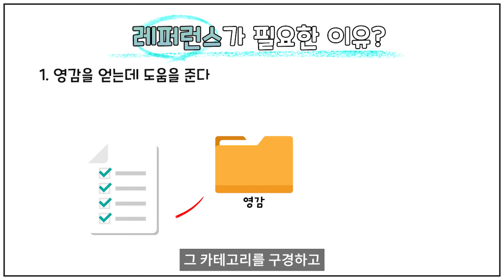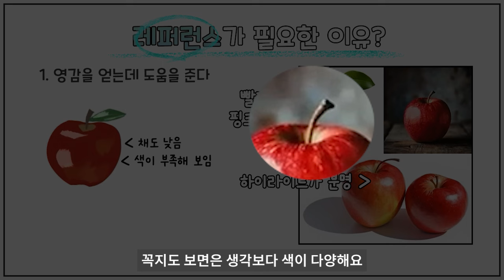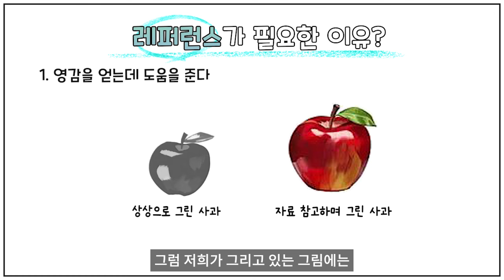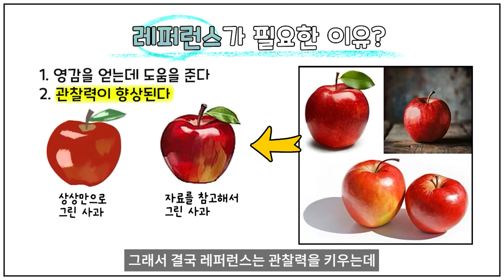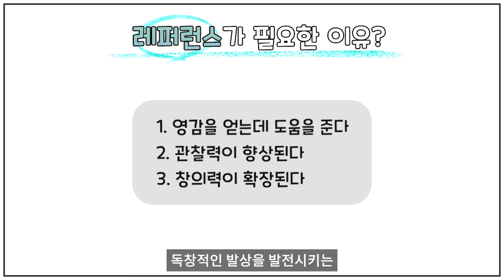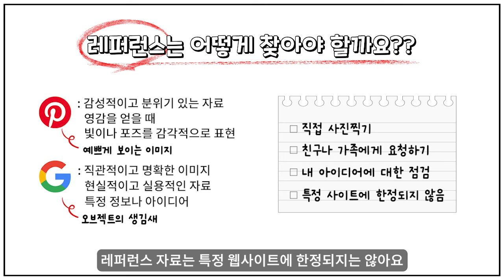📚레퍼런스를 꼭 써야하는 이유🔍 (with. 고헤 선생님)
레퍼런스를 왜 쓰고 어떻게 써야할까?

레퍼런스 참고를 안했을때 생기는 문제점과 사용했을때 얻을 수 있는 장점을 알려드립니다!